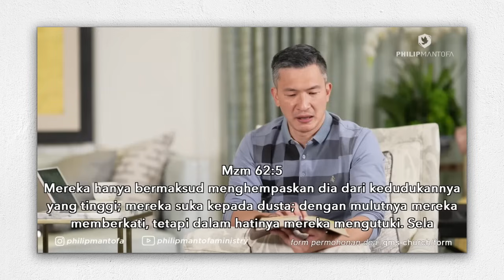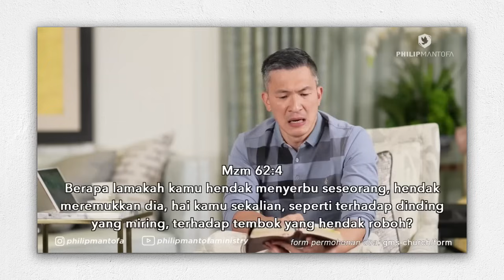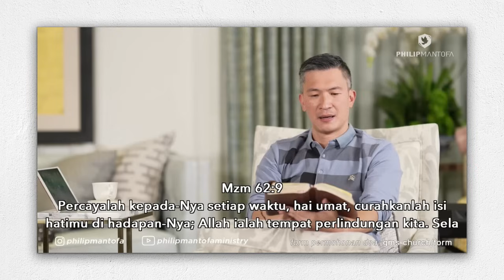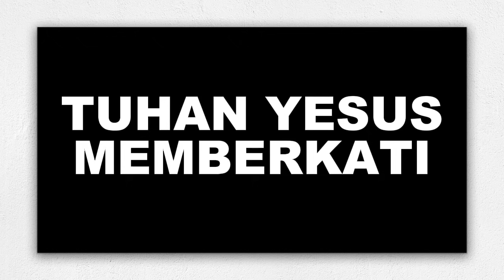PERASAAN TENANG DEKAT ALLAH KITA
Halleluya.. Tuhan Jesus Memberkati